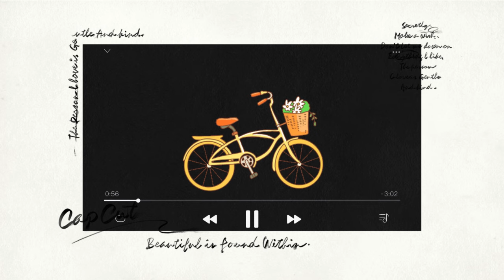บ่น - พริกไทย [Official Speed Up] ฟังเพลินๆ ตะมุตะมิ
วาร์ป ไข่มุก พริกไทย
Producer : PHATTARAPORN HANPAIBOONWATTANA